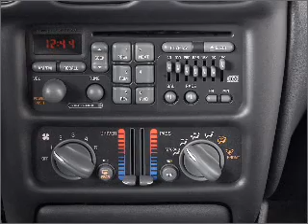2002 Pontiac Grand Prix - Jefferson City MO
Year: 2002
Make: Pontiac
Model: Grand Prix
Trim: GT
Engine: 3.8 liter 6 cylinder 12 valve
Transmission: 4-Speed Automatic
Color: Black
Mileage: 117500
Address:
2033 Christy Dr